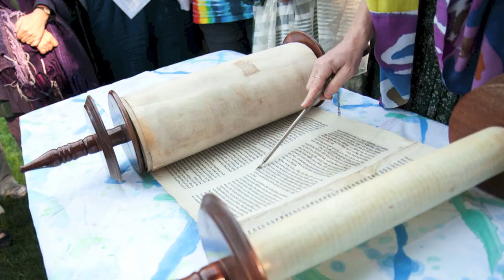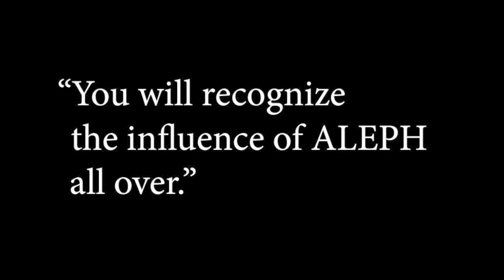Giving Thanks for the Light of Renewal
Enjoy 360 seconds with some of the rising leaders of Jewish Renewal.